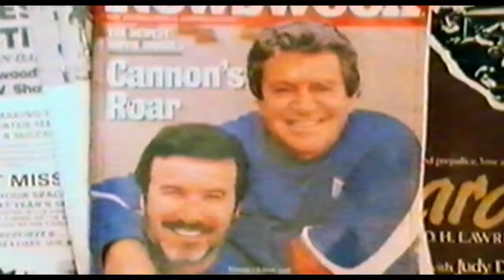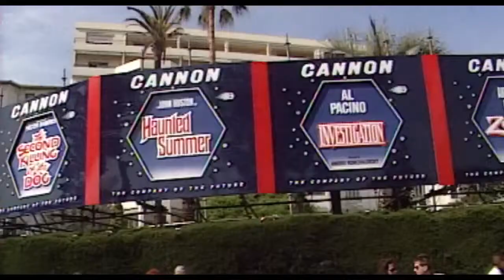The Go Go Boys (2014) // Bande annonce (VOSTF)